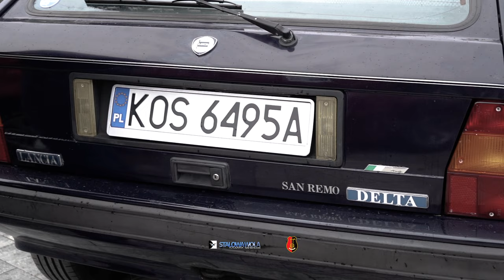VI Runda Mistrzostw Polski Pojazdów Zabytkowych Stalowa Wola - Gorzyce